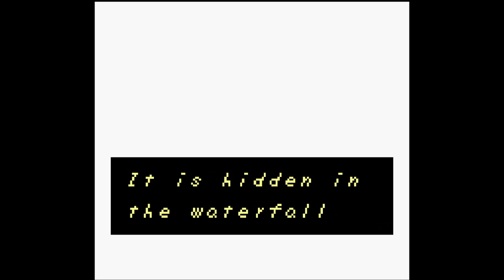The Legend of Zelda Link's Awakening DX LP/Walkthrough Ep 4 Key Cavern/Color Dungeon No Commentary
Here's my no commentary version of The Legend of Zelda Link's Awakening DX Episode 4 - Key Cavern and Color Dungeon Let's Play/Walkthrough!